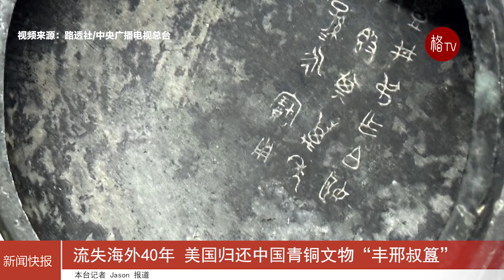流失海外40年 美国归还中国文物“丰邢叔簋”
当地时间2月7日，中国国家文物局宣布，流失海外40年的青铜礼器“丰邢叔簋”从美国回归祖国。